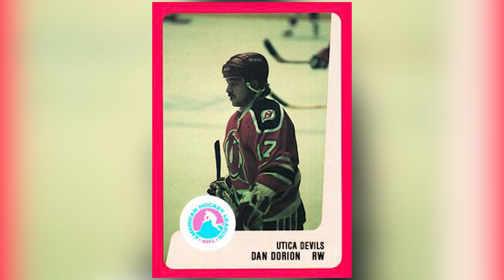Bronco Hockey Moment (Hobey Baker Finalists)